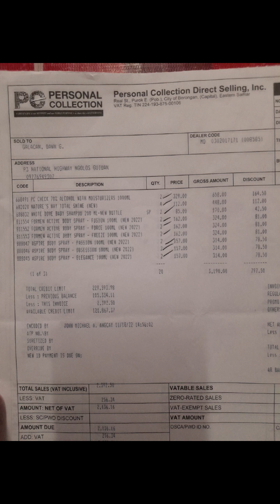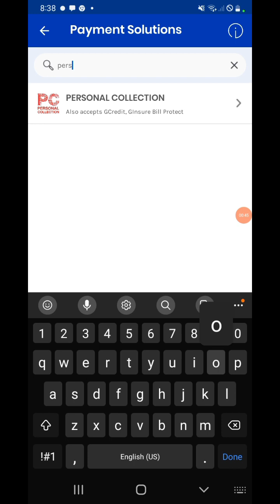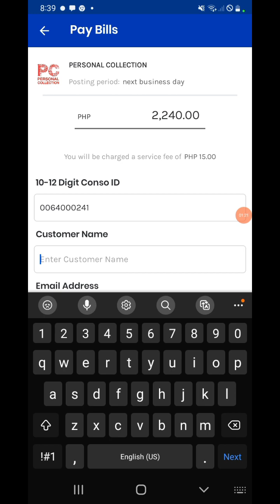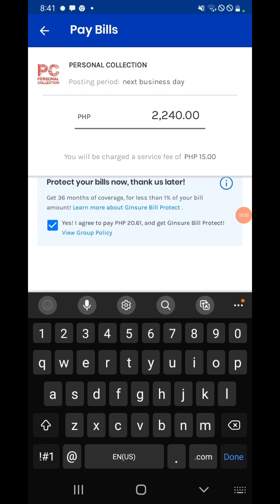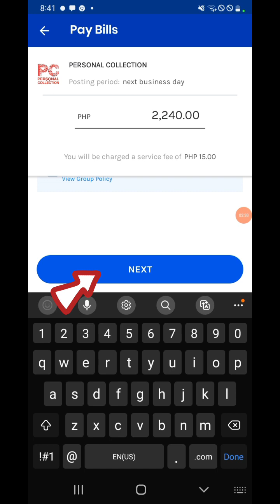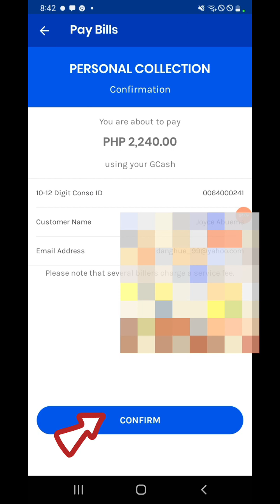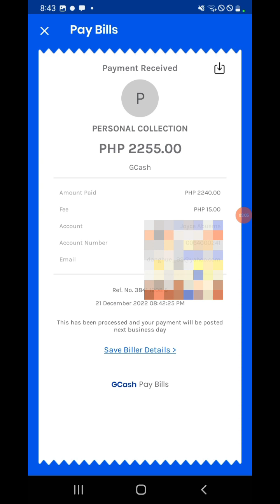HOW TO PAY PERSONAL COLLECTION THRU GCASH.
DUE DATE SA PERSONAL COLLECTION BAYARAN SA GCASH. HOW TO PAY PC THRU GCASH

Bayaran amg due date sa PERSONAL COLLECTION online gamit ANG GCASH para hindi ka maover due kng hindi ka makakapunta ng branch.

Hassle free at convinient!!!